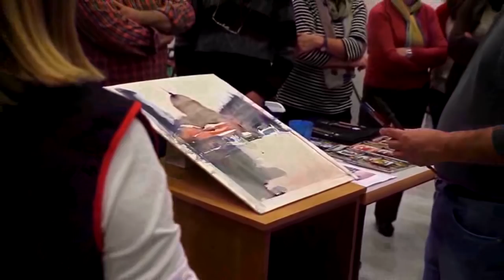Jose R Bautista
Clase impartida por José R. Bautista en el Taller de acuarela organizado por la asociación de acuarelistas de Andalucía en Granada, Akuarila, tomando como modelo una acuarela de Joseph Zbukvic.